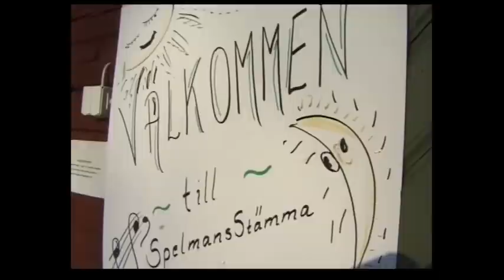ÅKE "UFO" GUSTAFSSON DEL 1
Annelie Wagnström samtalar med Ake "Ufo" 2002
Ljud och bild Mats-Olof Hellberg
Tranås Holavedens Hembyggdsförening